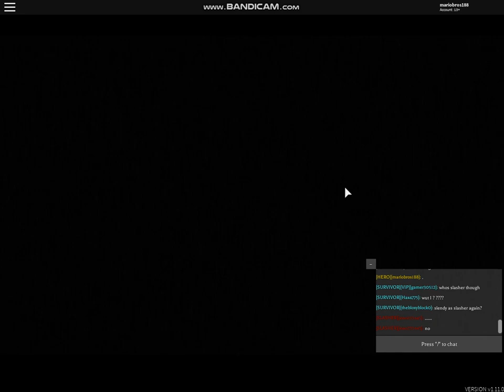Before The Dawn: Redux New Map + New game mode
Short gameplay video as Heroic Rachjumper with this new map + new game mode coming soon in Before The Dawn: Redux.